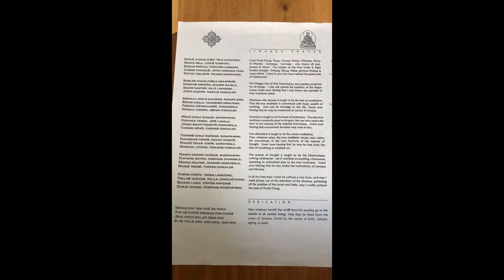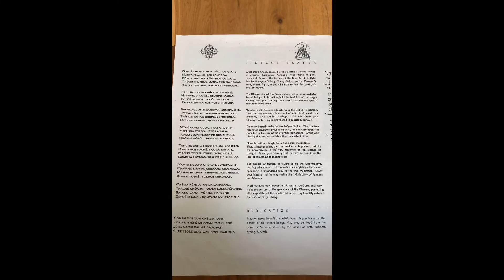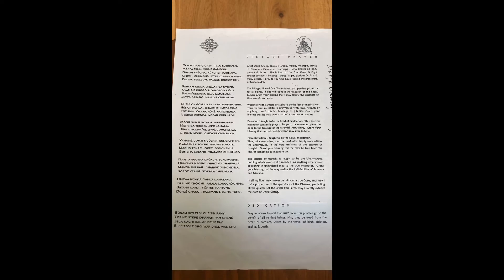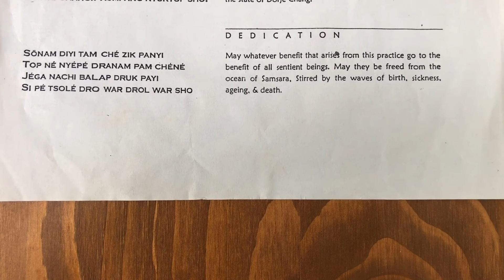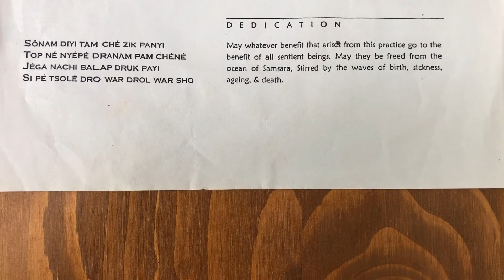Guided Meditation with Ani Rinchen Khandro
A Guided Meditation, recorded at Kagyu Samye Dzong Edinburgh Buddhist Meditation Centre, June 2020.